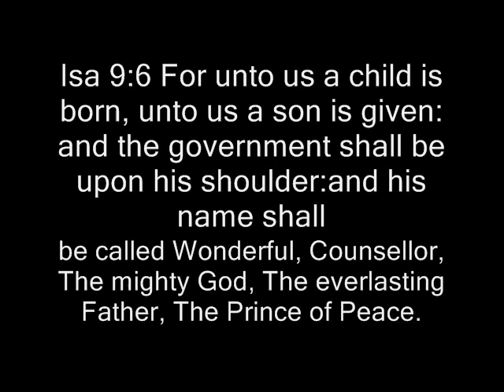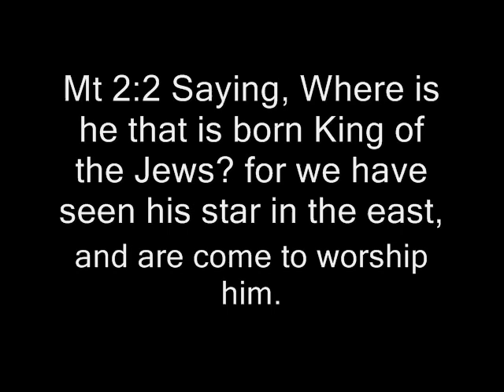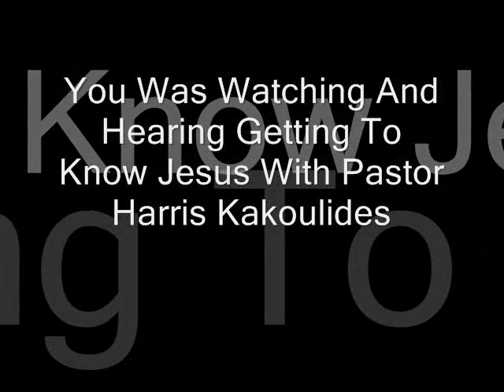Robin R Meyers Attacks The Deity of Jesus